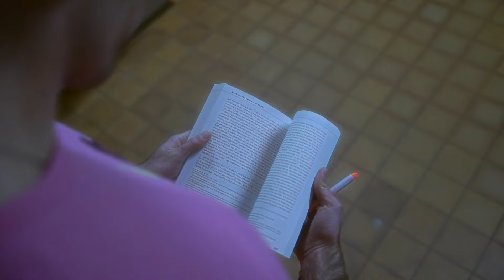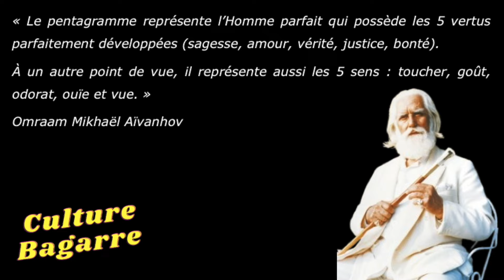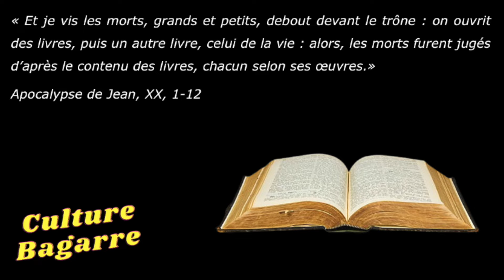Theorie DBZ : ce que Toriyama ne vous a jamais dit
DBZ theorie.
Suite à la perte de l'immense Akira Toriyama, j'analyse son oeuvre.
D'après ma theorie, Dragon Ball Z est plein de références à la Bible.
Voici lesquelles.

00:00 Introduction
01:44 Les mystérieuses boules de cristal
06:00 Mon entraînement à la DBZ
06:50 La mort dans DBZ vs La mort dans la Bible
13:03 Conclusion

Si tu veux me contacter :
✉️ Par Mail :